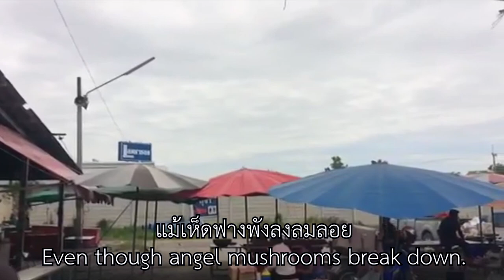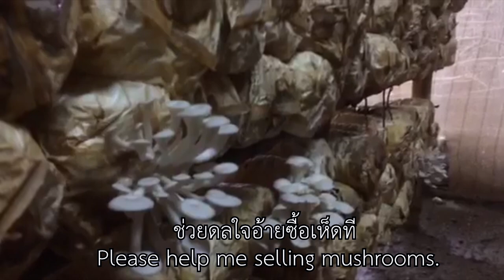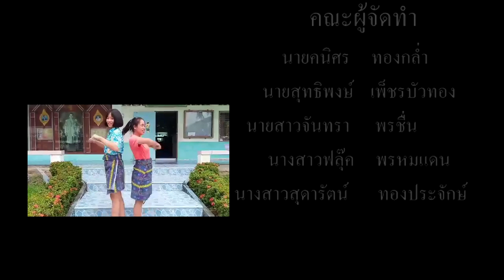เห็ดงอย เพลงแปลง เต่างอย - จินตหรา พูนลาภ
ผลงานรายวิชา คอมพิวเตอร์มัลติมีเดีย ง30205
นาย คนิศร ทองกล่ำ เลขที่ 2
นาย สุทธิพงษ์ เพ็ชรบัวทอง เลขที่ 9
นางสาว จันทรา พรชื่น เลขที่ 16
นางสาว ฟลุ๊ค พรหมแดน เลขที่ 24
นางสาว สุดรัตน์ ทองประจักษ์ เลขที่ 31